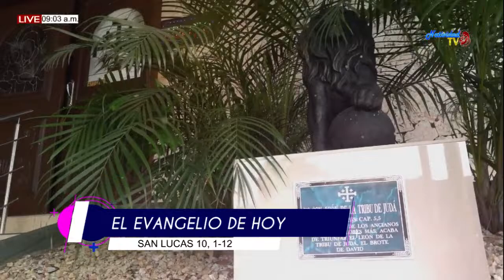EL EVANGELIO DE HOY 03 DE OCTUBRE DEL 2019